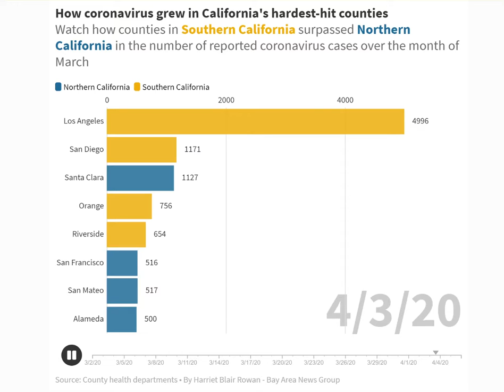"Watch the stunning growth of coronavirus cases in California's hardest-hit counties."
This animation, from The San Jose Mercury News, shows "the stunning growth" of the coronavirus.